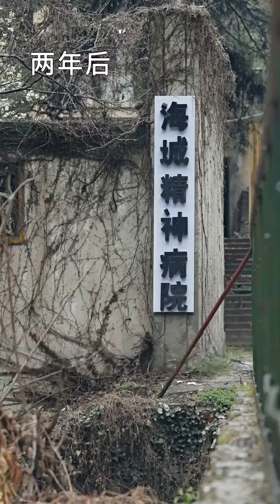世間萬物不及你第2集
殺父之仇不共戴天，慕言深將溫爾晚扔進精神病院，折磨羞辱。 兩年後，他卻娶了她：「別妄想，你只是換一種方式在贖罪。
關註我們，實時追劇~點擊下方鏈接，發現更多精彩短劇~